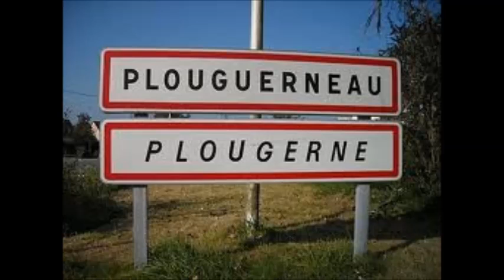chanson sur l'ilie vierge(musique ofisielle)